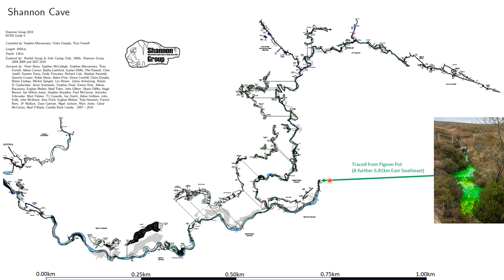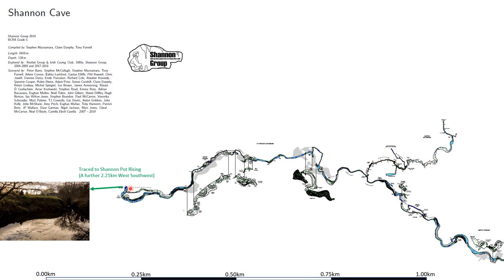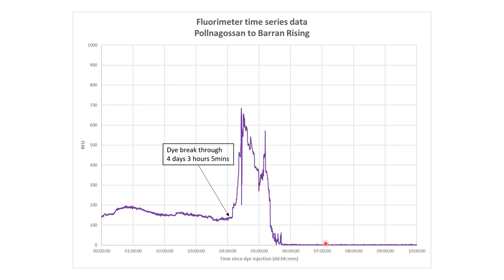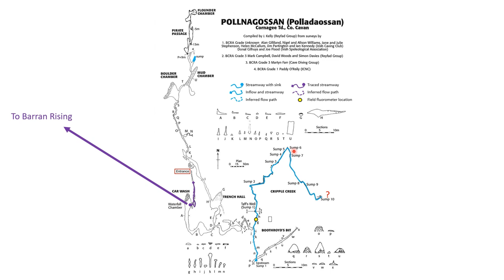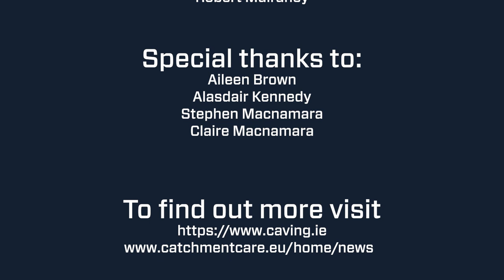Exploring the Shannon Cave System: Using fluorescent dyes to trace groundwater flows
The Marble Arch Caves UNESCO Global Geopark is located above a world of caves. Interested to know what it looks like in wild caves or wanting to expand your knowledge on beneath the surface? Now is your chance to join Les Brown (Hydro-geologist) as part of a Citizen Science Project in conjunction with the CatchmentCARE.eu, from the comfort of your home, to explore the fascinating underground world of the Shannon Cave system.

Les will explain how caves are formed and will focus on the water tracing aspect of cave science, which involves dye tracing stream sinks and cave streams to work out which springs they drain to in order to prove the extent of the Shannon Cave system.